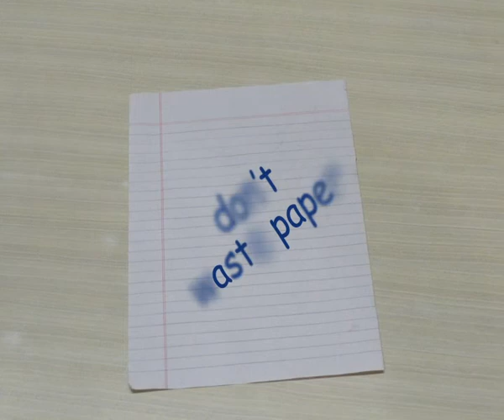Don't waste paper By Salman khan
This is my first 3d animation short film( Don't Waste Paper)
it the story of a kid who hates study and he decimates the paper whenever he see. he burn his all class books.
thanks. salman khan